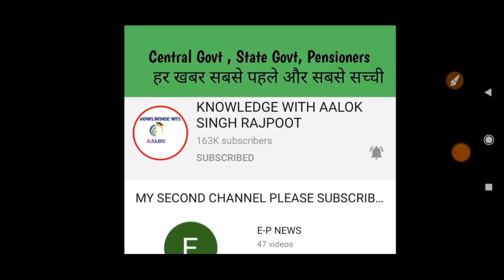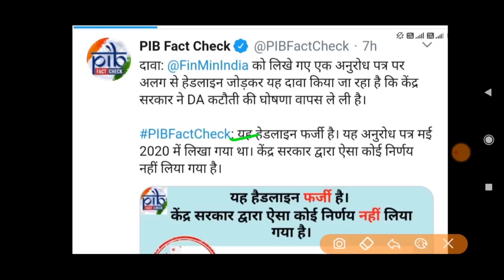महँगाई भत्ता (DA&DR) कटौती का फैसला होगा वापस? सरकार का अभी अभी आया बड़ा बयान